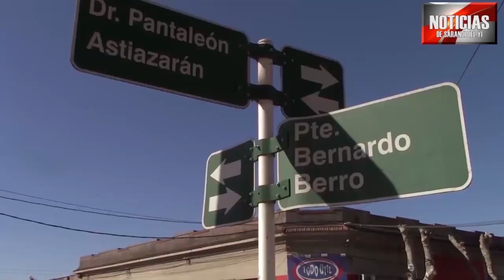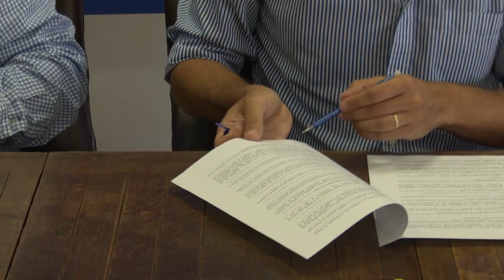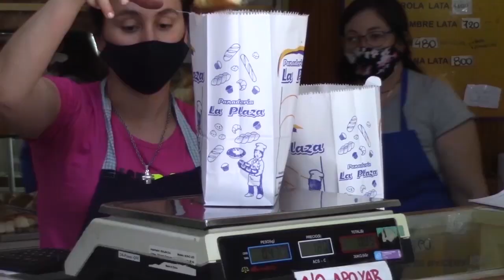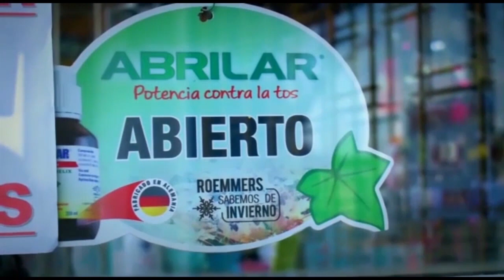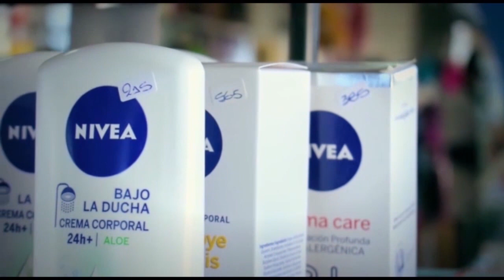NOTICIAS 02 02 22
EL MINISTERIO DE DESARROLLO FIRMÓ UN ACUERDO CON LA EMPRESA ZAFRALES PARA DAR TRABAJO A 50 PERSONAS AL MES.

EL DESCENSO DEL YI PERMITIRÁ HABILITAR EN LAS PRÓXIMAS HORAS, EL PUENTE DE SANTA BERNARDINA QUE DESCOMPRIMIRÁ EL TRANSITO POR RUTA 5 DONDE SE FORMAN LARGAS FILAS PARA PODER PASAR.

EL 2 DE MARZO, POR PRIMERA VEZ, RUTAS DE AMERICA TENDRÁ UNA FINAL DE ETAPA EN SARANDI DEL YI